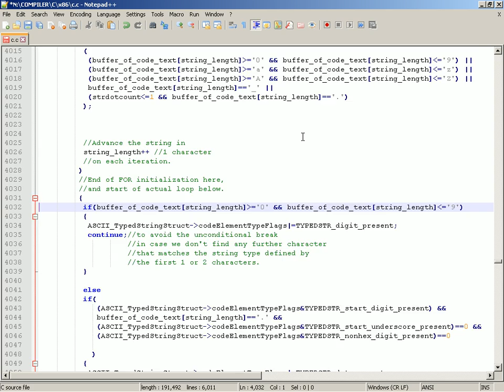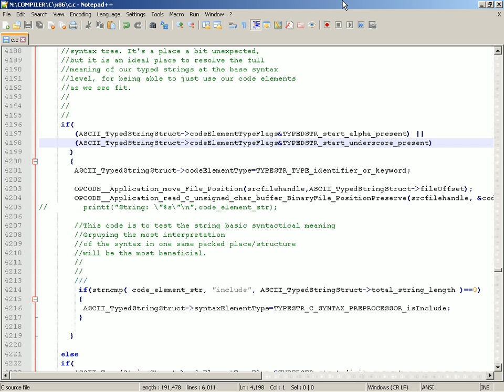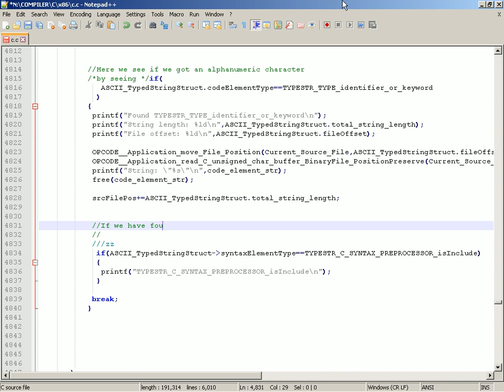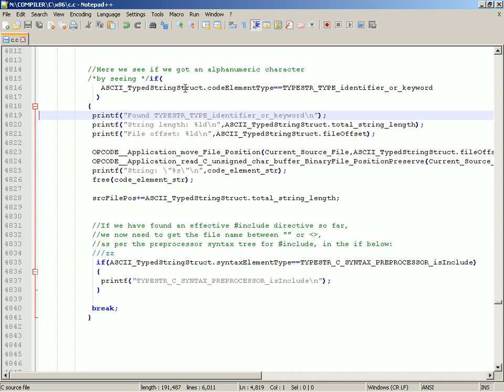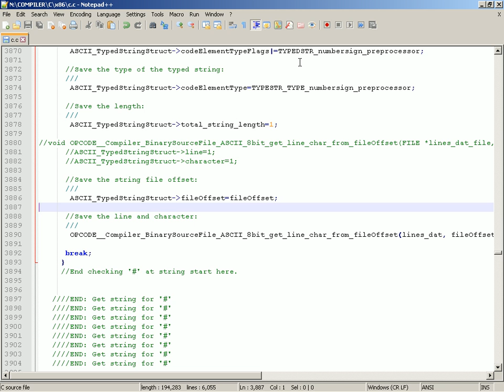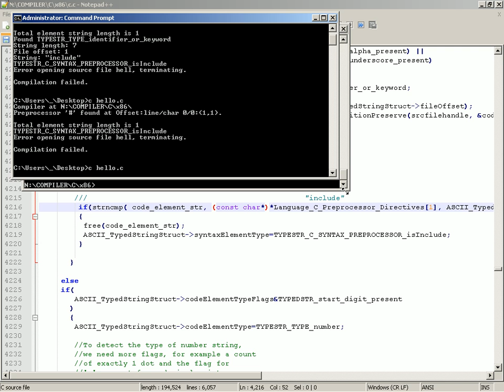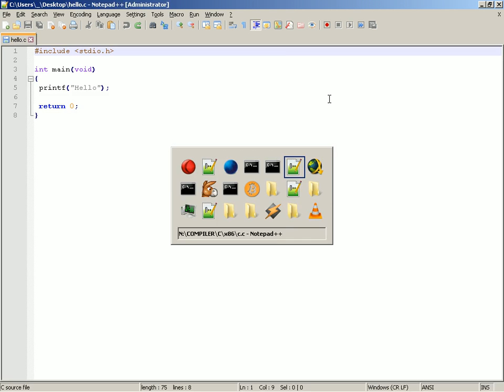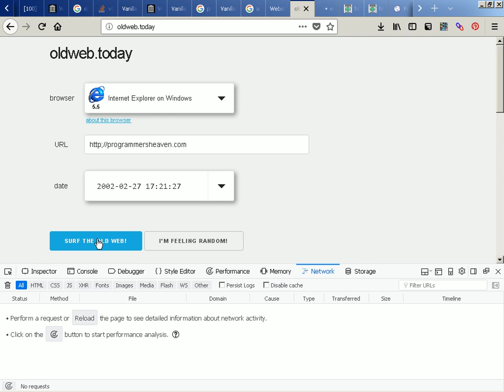2018-02-27 -- Writing a C Compiler #36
Start adding the main code of the preprocessor syntax tree.